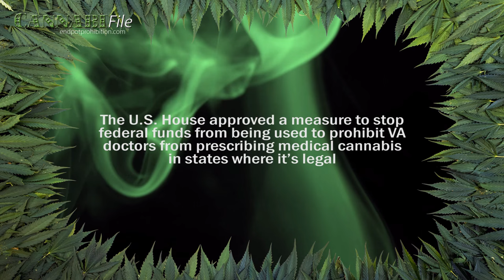Congress Approves Medical Weed for Military Vets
Last week, U.S. congress took measures to increase military veterans’ access to medical cannabis.